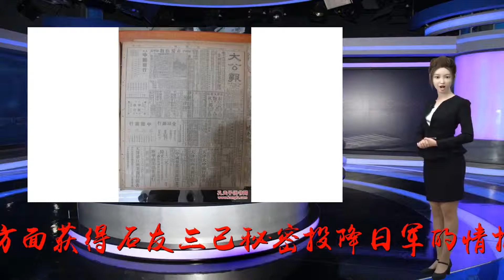抗战1940，两份机密文件坐实国军石友三汉奸身份_八路军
谢谢！原标题：抗战1940，两份机密文件坐实国军石友三汉奸身份抗日战争的1940年，共产党方面获得石友三已秘密投降日军的情报后，朱德和彭德怀专门给重庆呈送了两份缴获的机密文件：一份是石友三策划进攻八路军的会议决议，内容是“奉总裁命令，决定进行肃清共匪的作战，进攻抗日根据地，希望取得国军的支援”。决议还制订了派出间谍抓捕共产党人的办法：“搜到共匪重要分子，即行枪决”。另一份文件竟然是与日军达成的“联络办法”：一、开始与日军接近后勿发生误会，彼此渐趋融洽，双方派员联络说明。二、飞机来时，可用白布在屋顶上铺盖，不准射击。三、各部队不准超界线征发给养，以团武装部队活动（受匪军压迫时不在此限）。四、昼间联络法用识别旗（或白旗）左右摇动，夜间用红电筒联络“纵灭”。五、昼间行军，应距其驻地十里（最小限制）。六、在黄河以南行动，应在日没前，不得在午后八时以后。七、本军反对匪压迫，须向驻军区以外活动时，应一面活动，一面通知之。八、彼已通知各驻军，遇我须要派部队时，即随援助（但兵力不能限）。重庆方面对这两份文件概不承认。给八路军总部的回复是：这是敌伪的反间，勿信谗言。八路军决定把石友三这个汉奸连同他的部队消灭掉。石友三名义上是集团军，实际上只有一万多人，依附他的杂乱武装也只有四千多人。刘伯承、邓小平的第一二九师集中兵力发动了“讨石战役”。仗还没打，得到消息的石友三就开始率部逃跑。八路军各部队立即穷追猛打，石友三部被打得七零八落。八路军正在对之实施合围时，日军出动来接应石友三了。八路军只好先与日军打，打完了再继续追。日军发现无法阻止八路军对石友三的追击，于是调动上千兵力试图抄袭八路军的后路，而在正面一面攻击一面施放毒气。两面受敌的八路军追击部队只好撤退，石友三得以侥幸逃脱。其后，在日军的配合下，石友三又数次向抗日根据地进行骚扰性进攻，直至有一天石友三突然消失得没有了踪影——由于投敌证据确凿，重庆方面以叛国罪将石友三枪毙了。亲爱的朋友，如您喜欢本文，请关注大鹏微信公众号“大鹏说书（账号dapengshuoshu）。